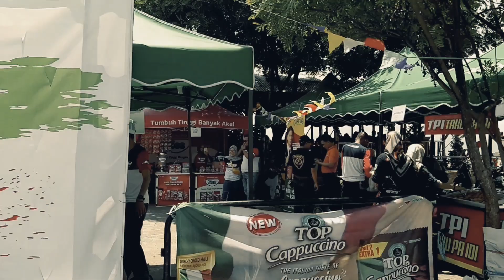Mang Adeng 274 || Mang Adeng di Kemeriahan aniv. HBCI Chapter Sumedang